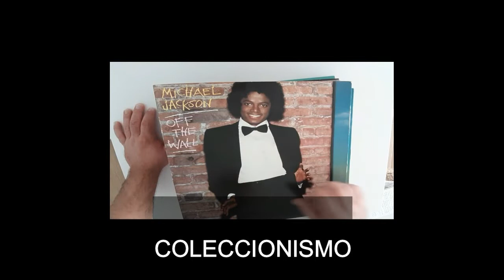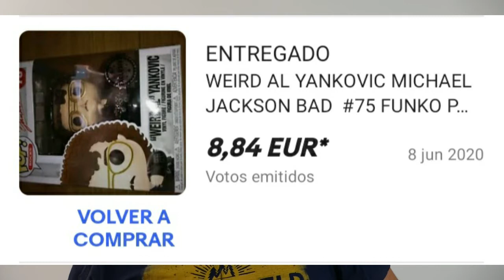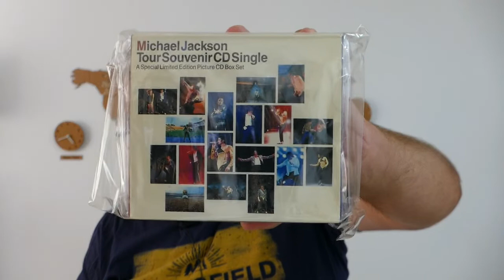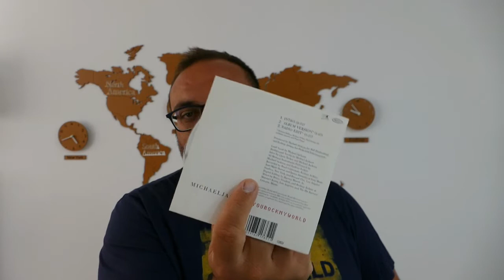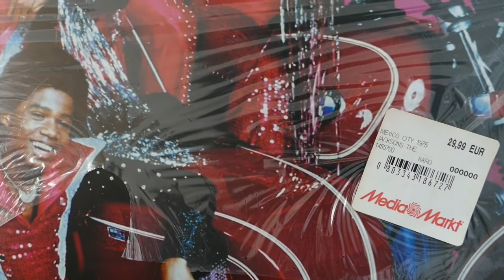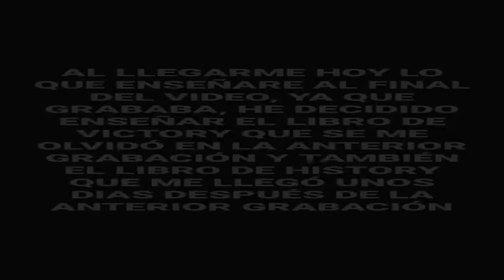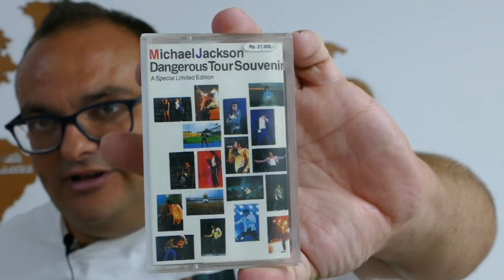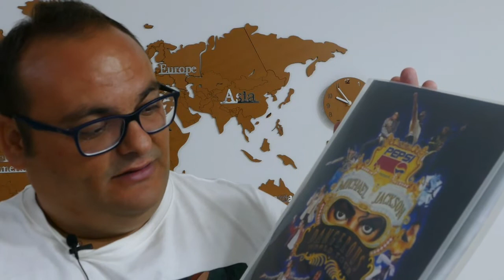EP. 1 COMPRAS DE ARTICULOS DE MICHAEL JACKSON + UNBOXING+ SORTEO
En el vídeo de esta semana os muestro las compras que he ido realizando a lo largo de este año 2020, espero que os gusten.